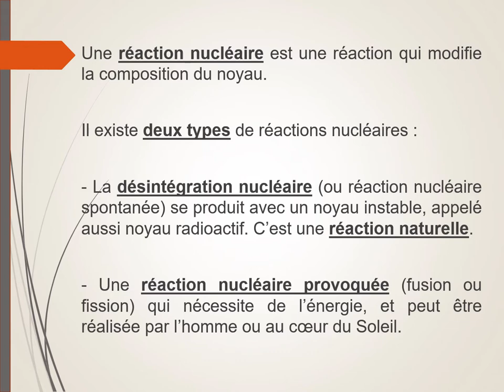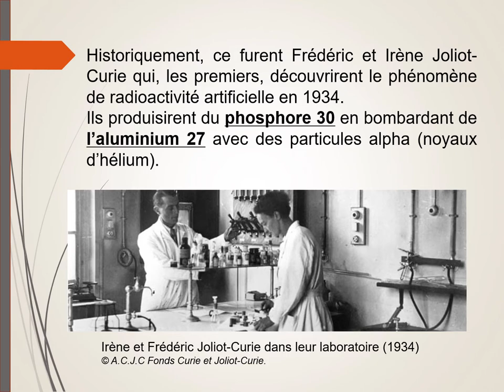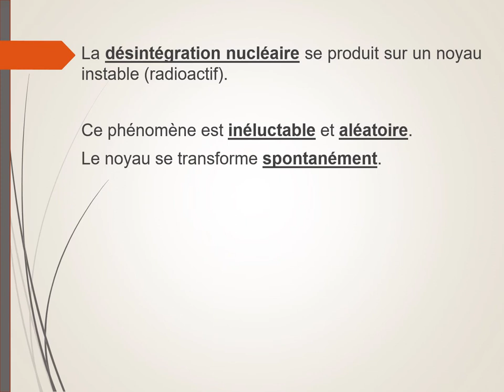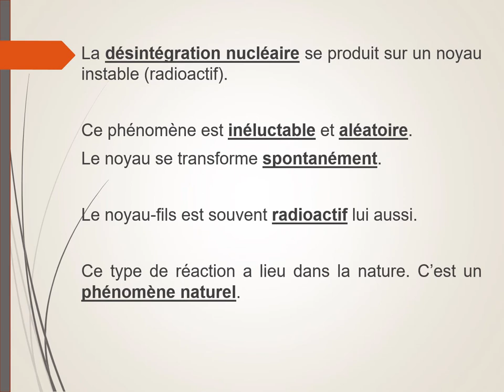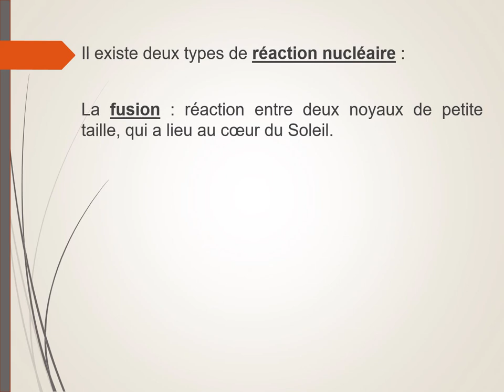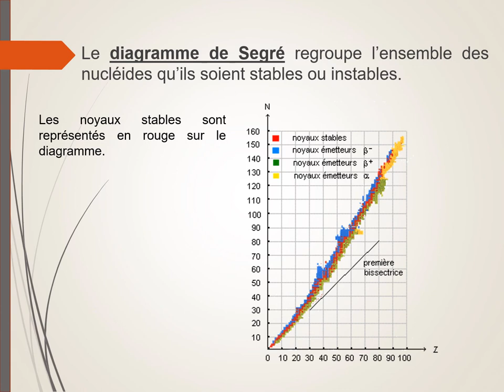Radioactivité naturelle artificielle provoquée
Qu'est-ce que la radioactivité ?
La radioactivité peut être naturelle (elle se produit dans la nature), artificielle (on crée artificiellement des noyaux) ou provoquée.
Les types de désintégration naturelle (alpha, béta), et provoquée (fusion, fission).